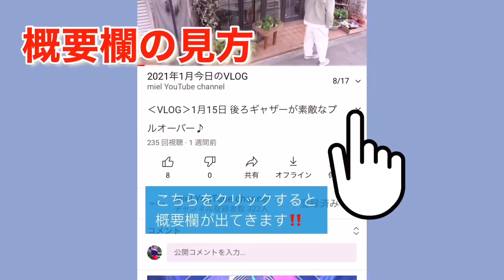‹VLOG›5月21日 今ほしい！！スウェット風Tシャツ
身長165cm

本日のUP！

VCC-393_wh ロングスリーブT
VCC-393_kibd ロングスリーブT
VCC-393_bk ロングスリーブT
VCK-228_gy クルーネックロング
VCK-228_bk クルーネックロング
VCZ-32 Suspenders

f11-04211 ローズカバー
f11-15211 キヴィソックス
f11-13211 タイミソックス